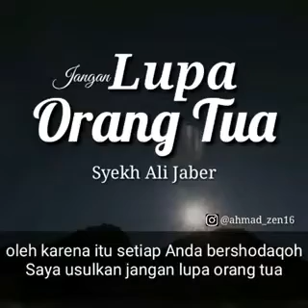Jangan lupa orang Tua, ,,,,,karena...